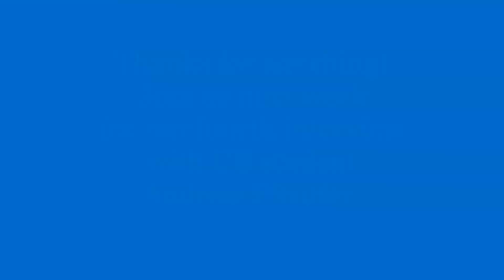Faith and Spirituality Interview (Dcn. Mike Colson)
Dcn. Mike recalls the ordinary small actions that led to his choice to become a deacon in part three of the UB Newman Center's faith and spirituality interview series.